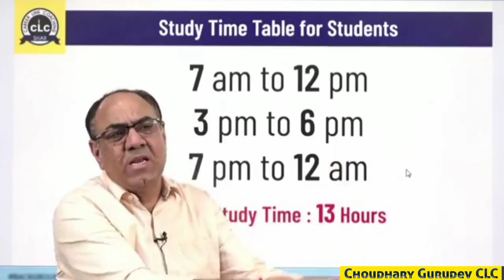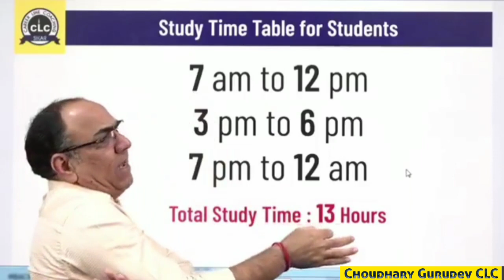दोस्तो यह Trik सिर्फ कम छोरो में होती है जो हमेशा competitionexam top कर जाते है